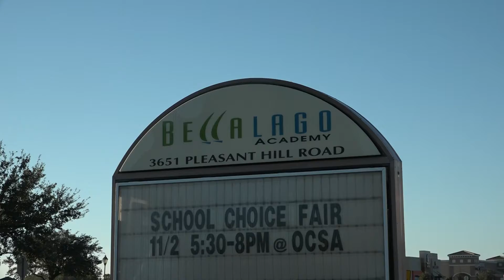Featured Professional Support Staff October